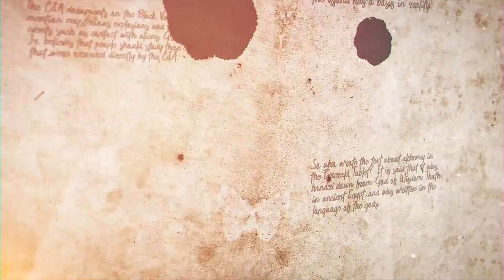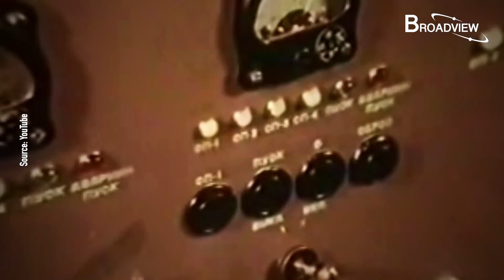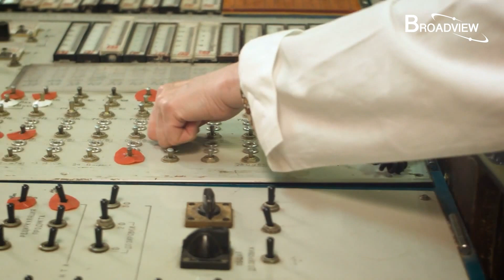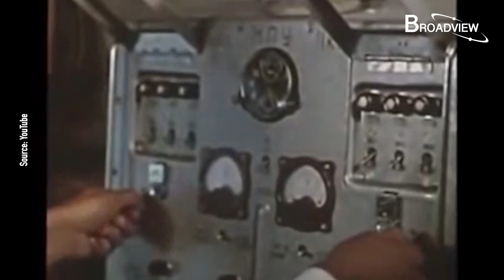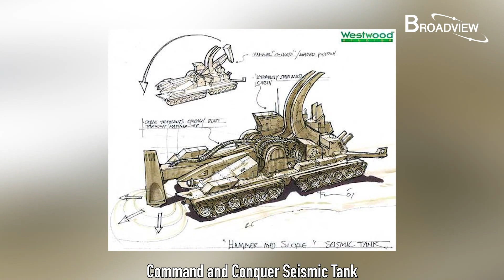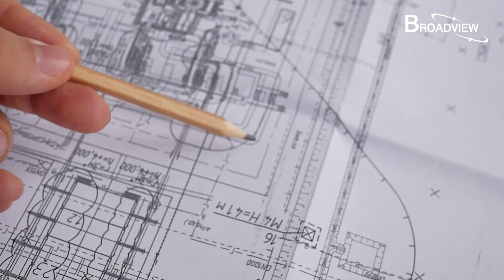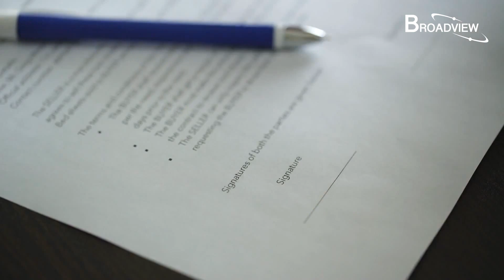Let's Look at How Crazily USSR Used Nukes: Put Out Fires, Dig Reservoirs, Open Canals...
A couple decades ago, the former Soviet made a bunch of crazy moves that made the whole world shook their heads.  The Soviet casually used nuclear weapons to extinguish fire, open canal, dig reservoir, and build military system…
Do you find it unbelievable? Then, let's see the full story.
0:00   Extinguishing Fire by Nuclear Explosion
2:24   Reservoir Created by Nuclear Explosion
4:18   Fire Extinguished by Nuclear Explosion
5:55   Canal Excavated by Nuclear Explosion
7:11   Earthquake Controlled by Nuclear Explosion